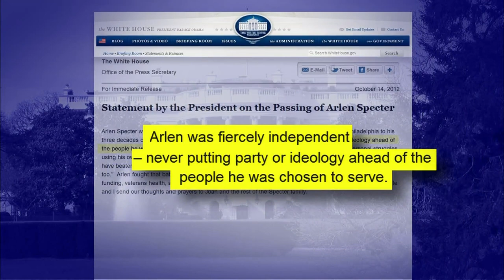Former Sen. Arlen Specter, 82, 'Fiercely Independent'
Arlen Specter served in the U.S. Senate for nearly 30 years, during which time he served as a Democrat and Republican. As a moderate, he frequently ignored party lines and spoke his mind on issues from judicial appointments to health care reform and stimulus spending. Kwame Holman remembers Specter who passed away from cancer.